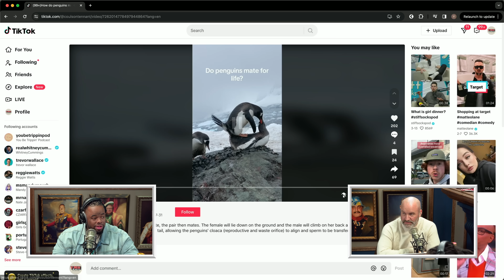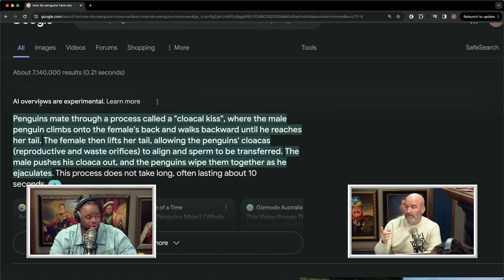Christina's Curations w/ David Lucas | YMH Highlight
Christina is once again unbeaten when it comes to collecting the greatest tik toks of all time. And she is generous enough to not only share them with David Lucas, but also with all of you.